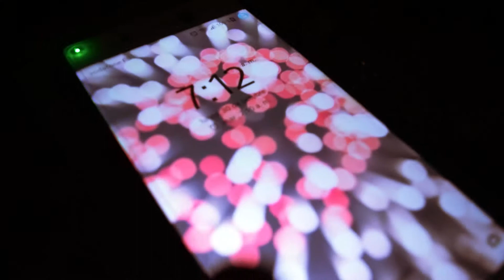WELCOME TO MY B-DAY DAY AND PARTY with L.WHYCHOOSSEE STORE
Seáis todas/os bienvenidas/os a mi cumpleaños.
Deciros que al principio no pensé en celebrarlo pero en el último momento me dije: -Pues voy a hacer una comida con los  amigos- y aunque al final nos quedamos 4 gatos, vamos los de siempre más algún ajuntado (yo encantada de que se apunte gente), nos lo pasamos genial.
Yo si tenía previsto repartir algunos regalos atrasados, pero lo que me esperaba es que me dieran también a mi. Yo es que me conformaba sólo con que vinieran a comer.
A parte de esto, os enseño un poco de mi día a día, parte de lo que hago por las mañanas y  un poquito de mi trabajo en mi tienda de ropa y fotografía.
También vais a ver la que fue mi primera celebración para la cual los llevé a comer al 'MELI DEL TUBO', que si no habéis estado, os lo recomiendo muchísimo. Mis amigos no habían estado y les encanto.
Como era mi cumple decidí hacer lo que a  mi más me gusta y aunque no fui a desayunar el súper brunch del 'RIBS', si me cogí mi capuccino favorito del mundo, el de 'STARBUCKS' no sabéis lo que me gusta su sabor, delicioso.
Espero que os guste el vídeo, que os suscribáis al canal si aún no lo habéis hecho, que compartáis el vídeo y os dejo de donde son los regalos por si